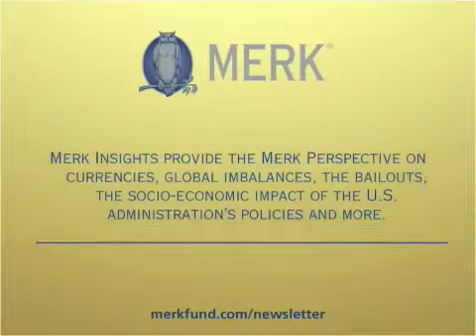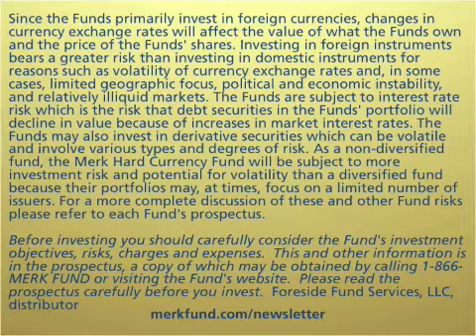Japan: Yen in Focus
Todays focus is on Japan and, more specifically, how a country on a downward economic spiral can have a strong currency.